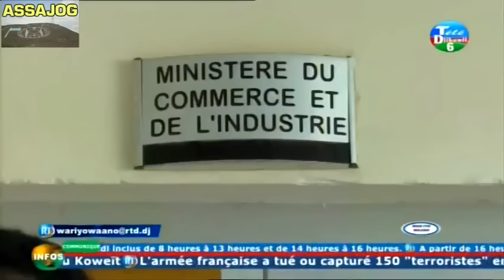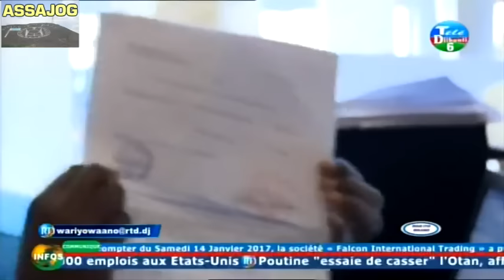Djibouti: War iyo Wano 12/1/2017